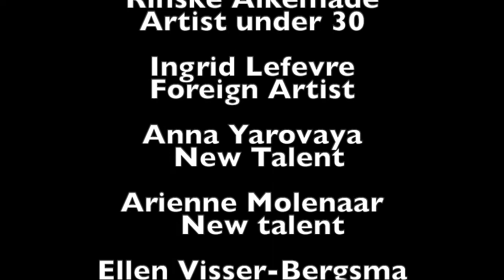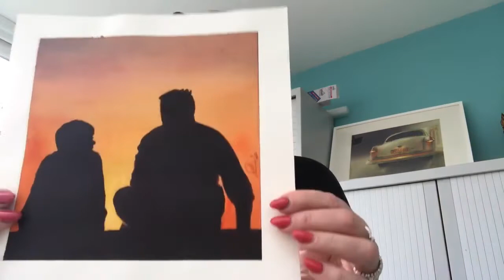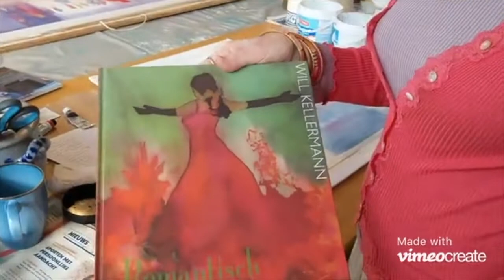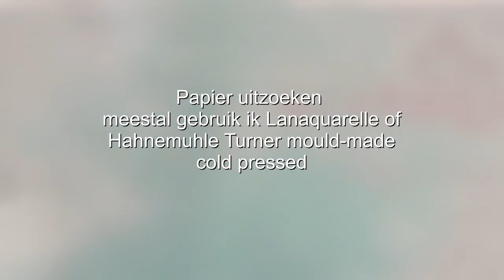HOLLAND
FabrianoInAcquarello 2020 and 2021 Community